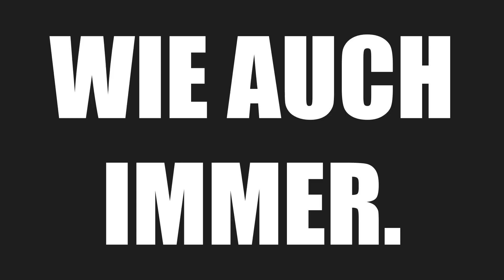WER IST EIGENTLICH... PETER SMITS? «» Best of PietSmiet | HD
» Best of PietSmiet «
Das Beste vom Besten vom Besten mit Auszeichnung! Das gibt es auf unserem "Best of Kanal", auf dem wir die coolsten Szenen zeigen und die genialsten "Best ofs" vom Schnittmeister LeFauko veröffentlichen.